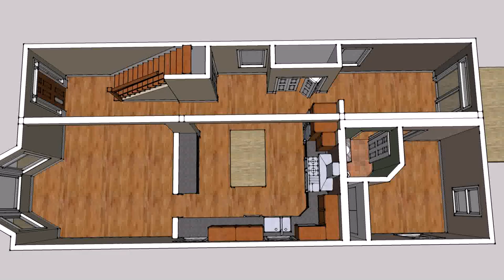Front House Design For Small Area Philippines - Gif Maker DaddyGif.com (see description)